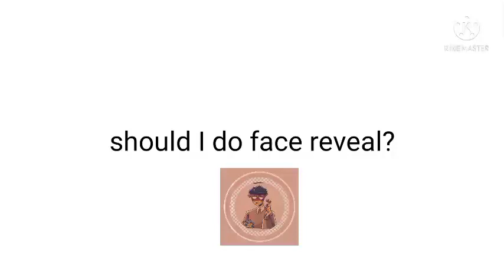should i do face reveal